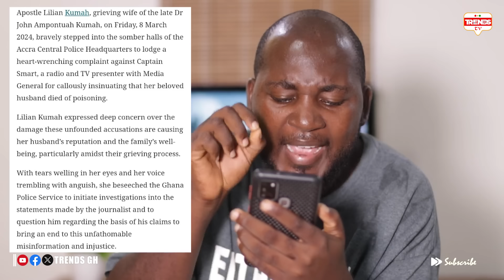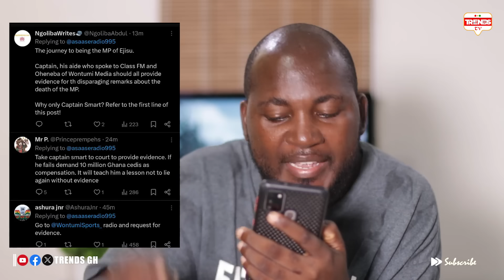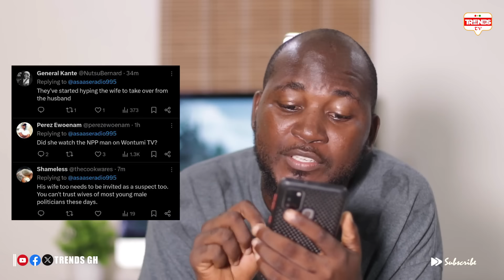Unfathomable Misinformation! John Kumah's Wife Reports Captain Smart To Police; Netizens React